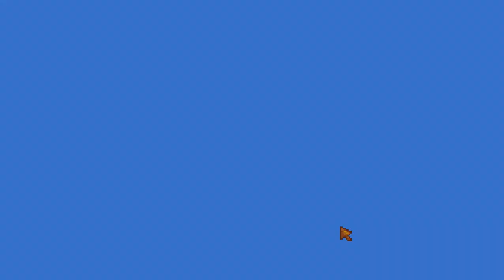Stardew Valley (A Gardener's Dream) Episode 1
Merry Christmas!

Here you will find videos that I enjoy, and you might find them enjoying as well. So, grab your snacks, pull up a comfortable seat, or a bean bag, and enjoy the video.

My Twitter, though I don’t post much, it’s rare that I come on Twitter.